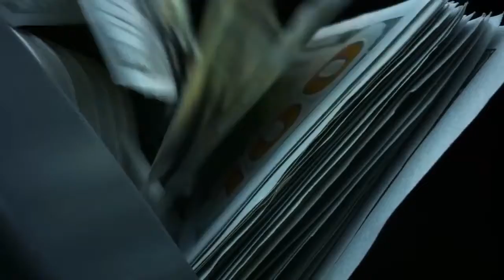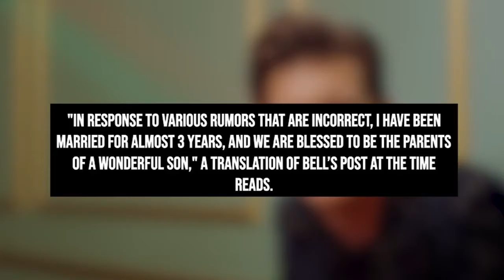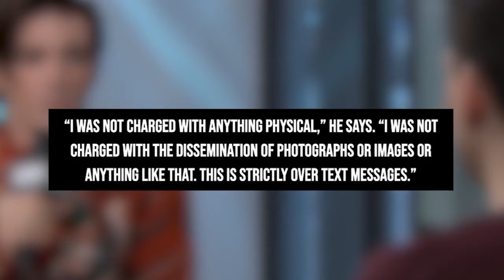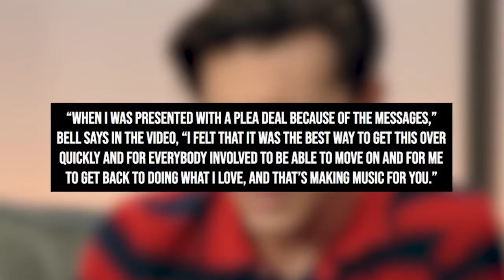"I'M SORRY" - Drake Bell Apology Video...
Drake Bell got in trouble for acts with a minor and was set up for a big punishment. We’ll break it down for you.

And there you have it, everyone! A look at the case of Drake Bell and how he skated by on the charges put onto him, and how he’s still saying he’s innocent and trying to paint the public favor his way. Can you believe that he’s trying to be coy about this still? Do you think that his actions will catch up to him eventually?